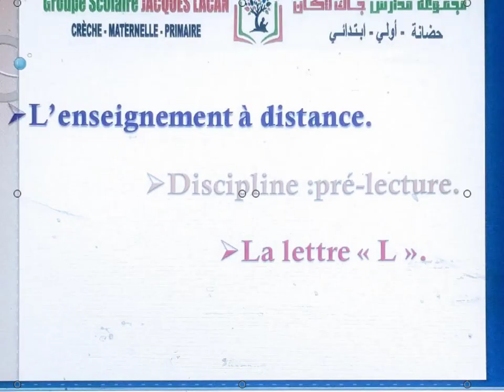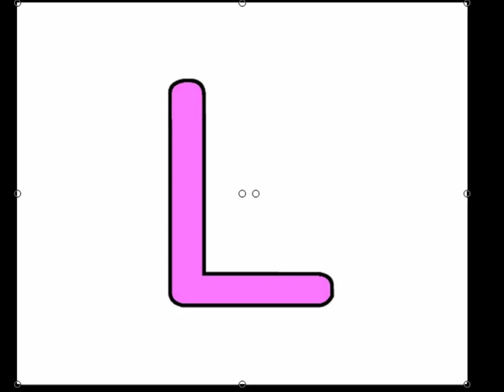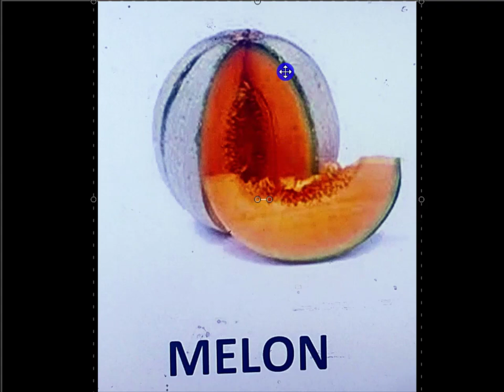PS Projet la lettre L 2ème partie